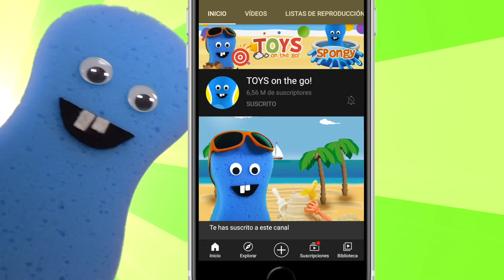Cazando Zombies en HALLOWEEN 🎃 con Slime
Alerta: hay fantasmas en la mansión encantada. Scooby Doo y sus amigos van a cazarlos con slime en la Máquina del Misterio.